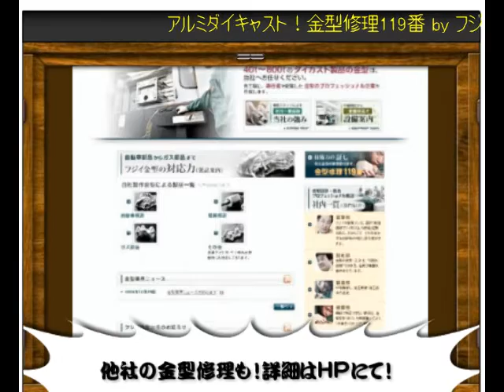ダイカスト金型修理119番！アルミダイキャストのフジイ金型